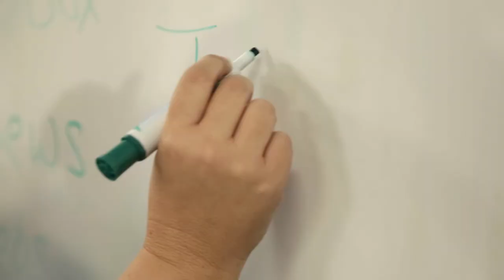American Graduate Champion: Melissa Erickson (WEDU)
Melissa Erickson, a three-term president of the Hillsborough County Public Schools Parent Teacher Association, has always valued family and education. In 2012, Melissa founded the Alliance for Public Schools Foundation, made up of a committee of community members working to give a voice to parents on matters concerning Florida’s educational landscape and to promote academic achievement and successful graduation. Through the Alliance, Melissa was instrumental in the creation of Parent University, a program that provides free classes and information focused on academic and support programs in Hillsborough County Public Schools, effective strategies families can use to help every child succeed, and ways to advocate for necessary resources.   Melissa has been acknowledged many times for her leadership in youth education, including recognition as a Champion of Change from the White House in 2010.